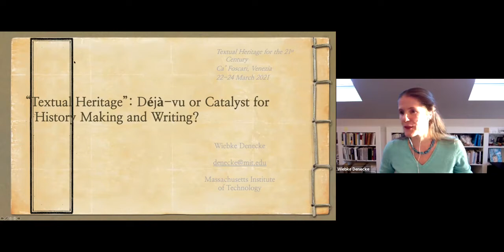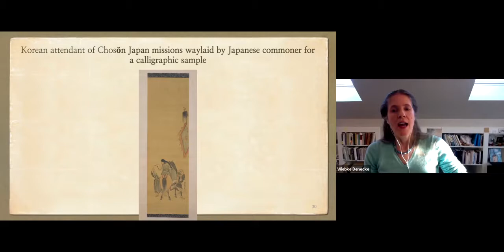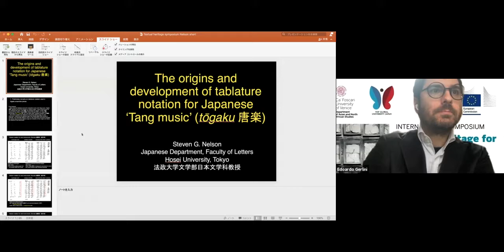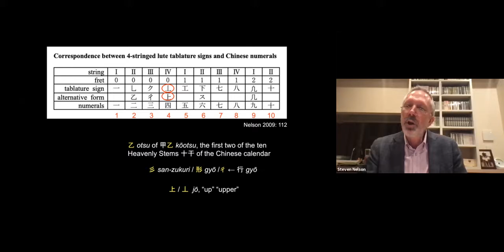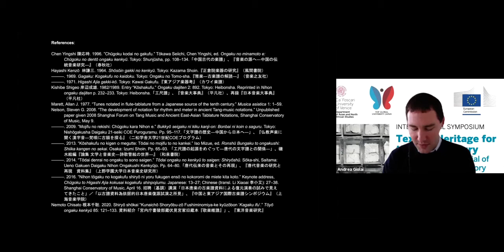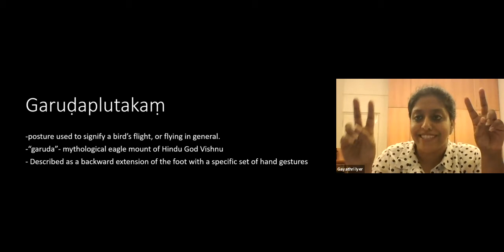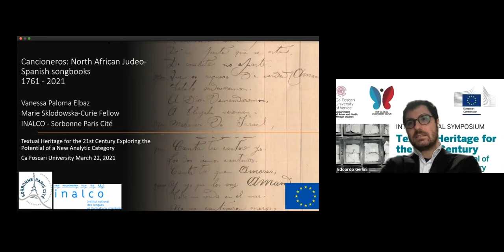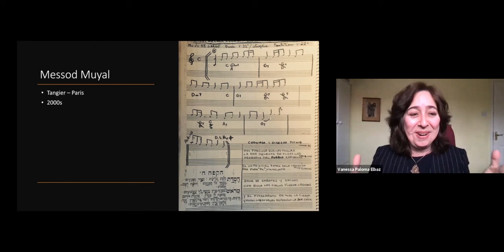"Textual Heritage for the 21st Century" International Symposium [DAY 1]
Textual Heritage for the 21st Century
Exploring the Potential of a New Analytic Category
International symposium - Ca' Foscari University of Venice 22-24/03/2021

Greetings and Introduction

[11:55] Wiebke Deneke (KEYNOTE) - "Textual Heritage: Deja-vu or Catalyst for History Making and Writing?"

[52:32] Q&A

[1:19:34] Steven Nelson - "The origins and development of tablature notation for Japanese Tang Music (togaku 唐楽)"
[2:00:08] Q&A

[2:06:07] Gayathri Iyer - "From text to stone to flesh: Intangible translations in the Dancing Ganá of Chalukyan art"

[2:44:35] Q&A

[2:53:08] Vanessa Paloma Duncan-Elbaz - "Cancioneros: North African Judeo-Spanish songbooks 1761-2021"
[3:24:32] Q&A

"World Heritage and East Asian Literature – Sinitic writings in Japan as Literary Heritage"
H2020-MSCA-IF-2017 MSCA-IF-GF 792809  GF-SOC